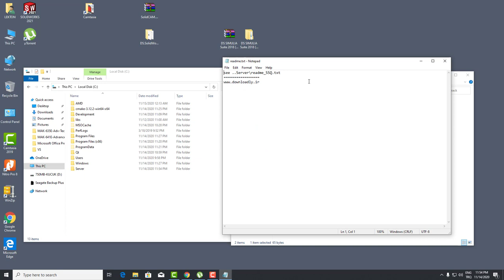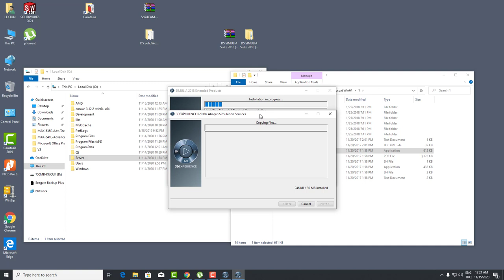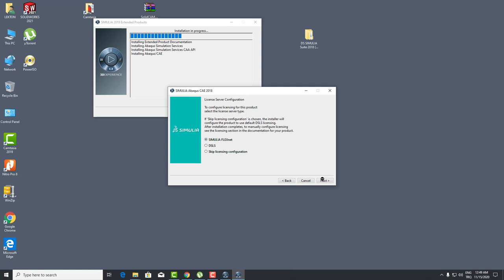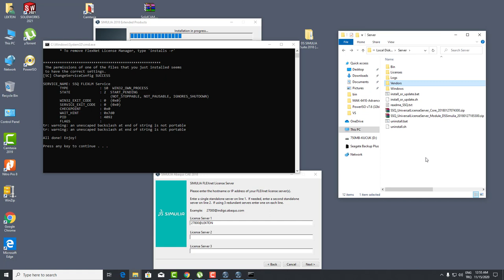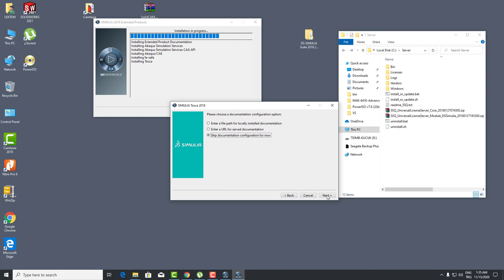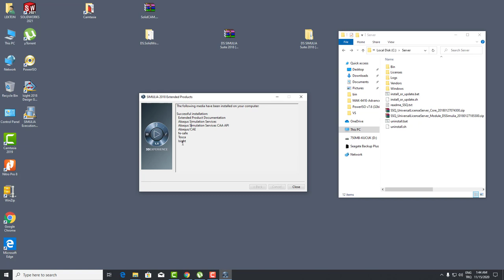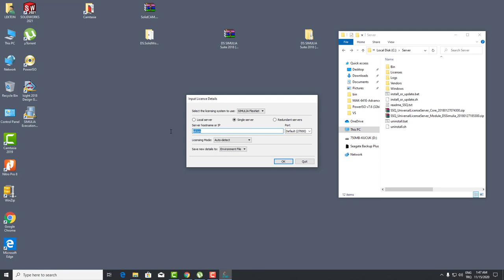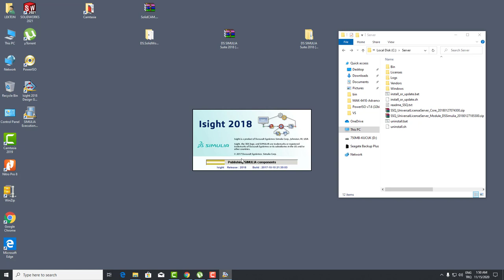Abaqus CAE 2018 Setup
Abaqus